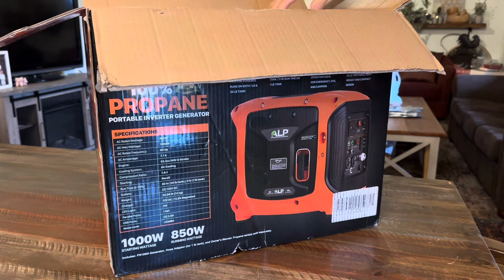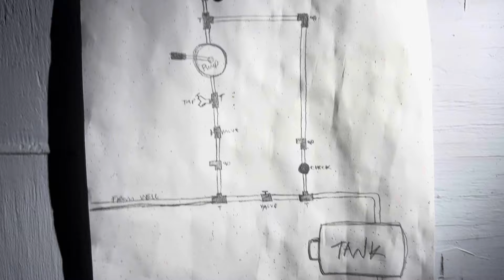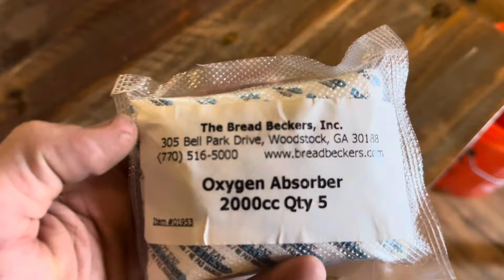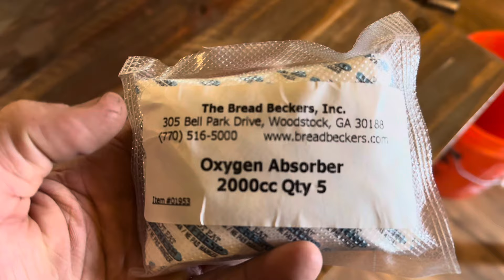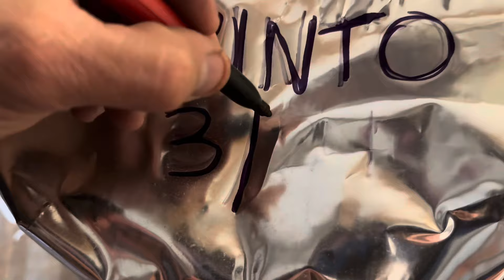Anything But This! | SHTF Luxuries and Necessities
PrepLuxe: Essentials & Comforts for SHTF. Welcome to Survival Dispatch, where we prepare for the unexpected and thrive when others falter. In a world where the lights can go out in an instant and SHTF scenarios are a reality, we’re here to ensure you’re not just surviving, but thriving.

Join Jason as he shares his journey and insights into prepping for life’s most challenging moments. For Jason, amidst the chaos, one luxury stands out above all: a hot shower. But how do you maintain such comforts when the grid goes down?

In this episide, we delve into the practical measures you can take to maintain a semblance of normalcy even in the most dire situations. From alternative energy sources to innovative water heating solutions, we cover it all.

Once you’ve secured the essentials—food, fire, water, shelter, security, first aid, and communication—it’s time to focus on the luxuries. Whether it’s a hot shower, a comforting meal, or a moment of relaxation, we’ll show you how to make it happen.

Protect Your Home & Get an EMP Shield Installed by Switch It Up
Your National Level EMP Protection Experts

Do you want your product(s) reviewed, or would you like to be a guest on our channel?

Please note, we have affiliate partnerships with some brands mentioned on our YouTube, Rumble and CloutHub channels and we may get a small portion of the revenue when you purchase an item using the links provided.